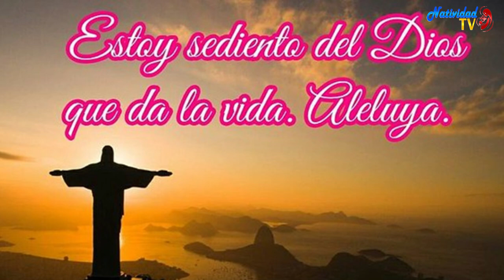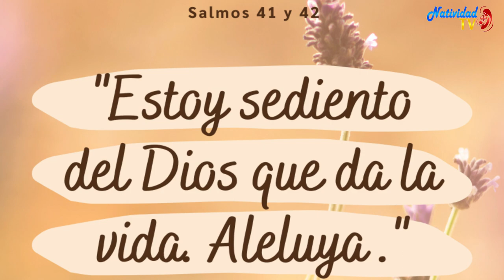SALMO DEL DÍA | Servidora / Melissa Méndez | Lunes, 04/03/2024